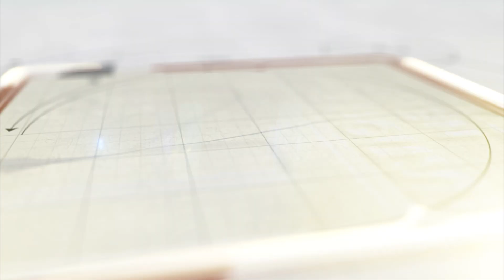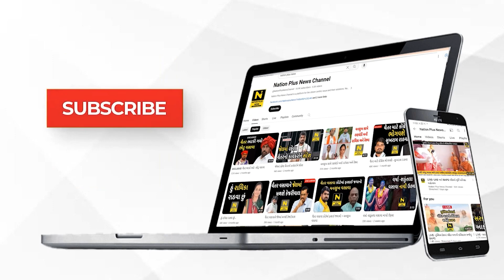પીએસઆઈ લાંચ લેતા ઝડપાઈ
સુરતના લાલગેટ ચોકીની પીએસઆઈ અને તેનો પુત્ર 8 હજારની લાંચ લેતા એસીબીના છટકામાં રંગેહાથ ઝડપાયા હતા.